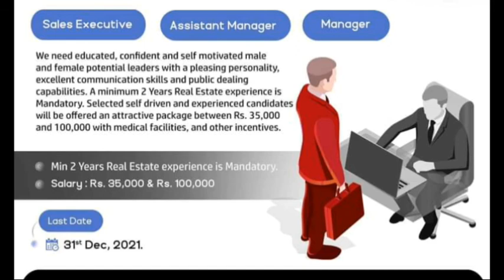Star Marketing Pvt Limited Job 2021/Sale Executive/Assistant Manager/Manager Apply Today Lahore jobs